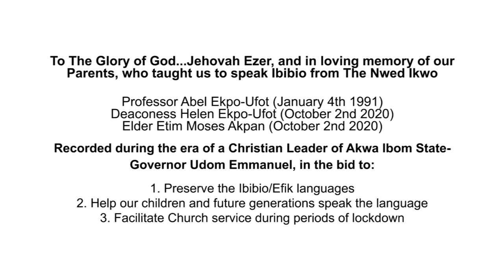Hymn 249: Yak ŋkwɔ ata utibe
Idaresit Ye Emem